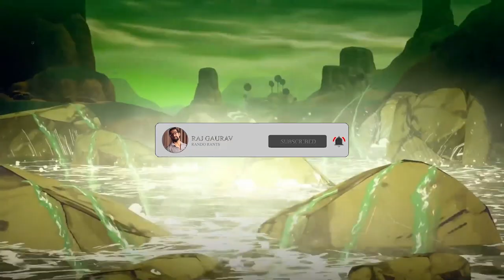TOP 10 MOST UNDER RATED ANIME OF ALL TIME|10 MOST UNDER RATED ANIME IN HINDI|UNDER RATED ANIME INDIA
MY GEARS :-